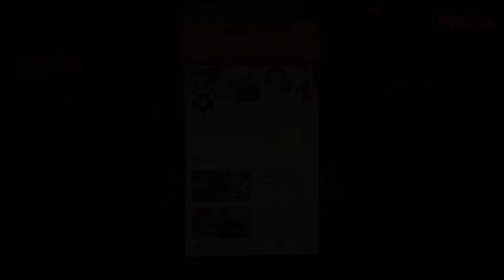Simmba Movie Thrashes SRK's Zero Collection In Just 5 Days